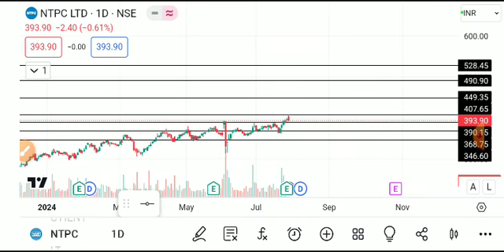NTPC LTD SHARE LATEST NEWS TODAY,NTPC SHARE ANALYSIS,NTPC SHARE TARGET,NTPC SHARE LATEST NEWS